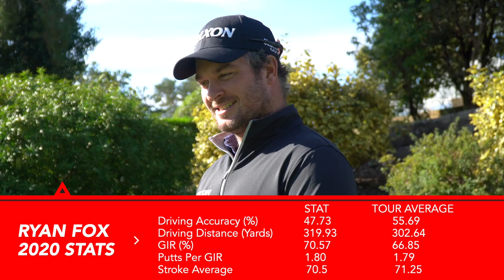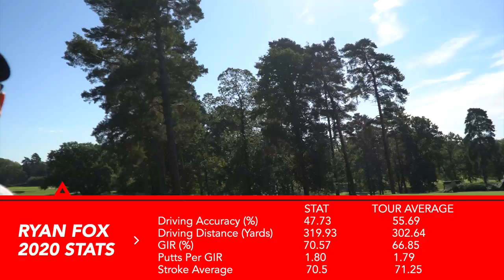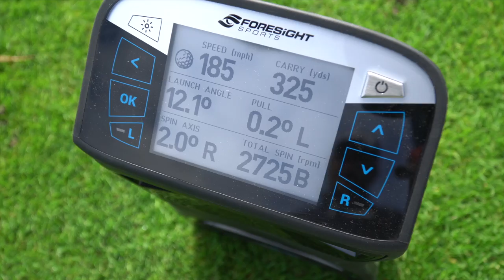CRAZY golf DRIVING POWER with TOUR PLAYER RYAN FOX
CRAZY golf DRIVING POWER with TOUR PLAYER RYAN FOX. Mark Crossfield takes on the latest challenger and is playing golf with a tour pro, Ryan Fox. Ryan creates crazy golf driving power and can hit long golf drives. Do you want to learn how to hit long drives like tour pros, I bet you do, watch, enjoy and learn from one of the best in the world in how to create some serious golf swing speed. Also learn how to play like a tour pro, watch how Ryan navigates his way around the golf course and makes Worplesdon Golf Club look easy. We also take a look at what is in Ryan Fox's golf bag, tour pro in the bag, yes please. Enjoy the video and do not forget to enter the GIVEAWAY.